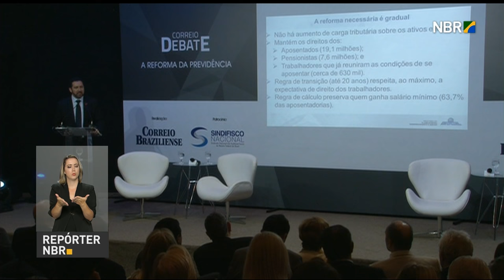Ministro do Planejamento participa de debate sobre reforma previdenciária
REPÓRTER NBR 17H - 25.04.17: Ministro do Planejamento Dyogo Oliveira participou, nesta terça-feira (25), de um debate sobre a reforma da previdência promovido pelo jornal Correio Braziliense. E mais: comissão especial da Câmara dos Deputados discute a reforma das Leis Trabalhistas. Veja também: Ministérios da Saúde e Educação anunciam nova etapa do programa Saúde na Escola.